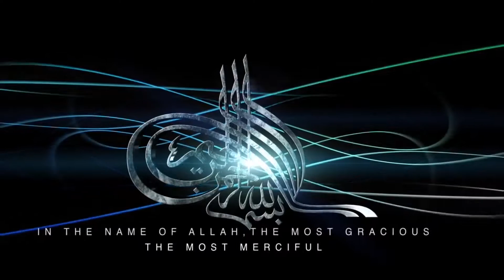Essence of the Self (2)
The second seminar of IamY 2015 Breaking the Chains featuring the "Essence of the Self" lecture by guest speaker Sh. Muhammad Ninowy.

Follow us on the following social platforms for more information on IamY 2016!